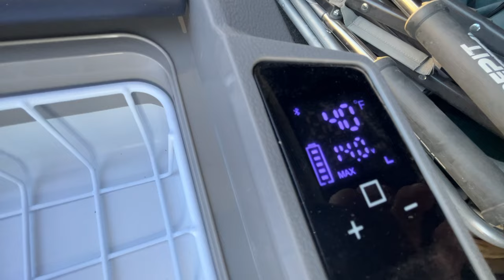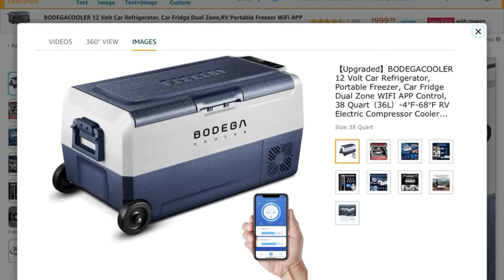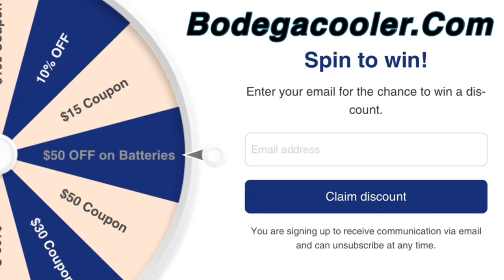BODEGA COOLER … A Travel Story